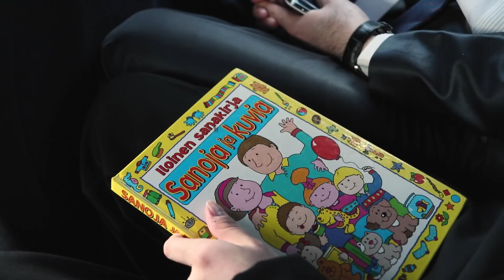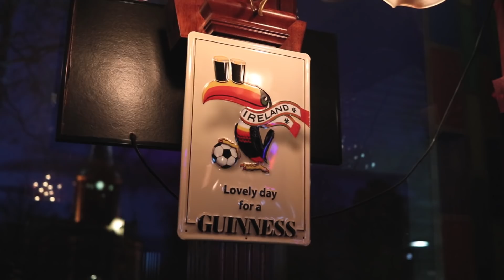Graduation in Finland I International Students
Welcome to international master's degree students' graduation party in Finland! How do you celebrate graduations in your country?
Instagram, Twitter, Snapchat @hazalophy